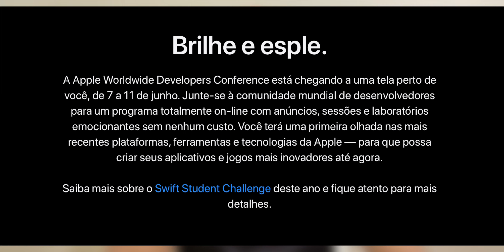APPLE CONFIRMA A DATA PARA A CHEGADA DO IOS 15 - WWDC 2021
Fala ai pessoal beleza!? No video de hoje falando da Apple que confirma a data para a chegada do iOS 15, iPadOS 15, WatchOS 8, TvOS, MacOS 12 na WWDC 2021, se gostou do video deixa o like e se inscreva no canal 😎✌️

🎥 VIDEOS:
COMO MUDAR OS ICONES DOS APLICATIVOS NO IOS 14 SEM JAILBREAK
DESCONTOS E CASHBACK NAS SUAS COMPRAS, VOCE COMPRA E AINDA TEM
PARTE DO SEU DINHEIRO DE VOLTA COM EXTENSÃO PARA GOOGLE CHROME: